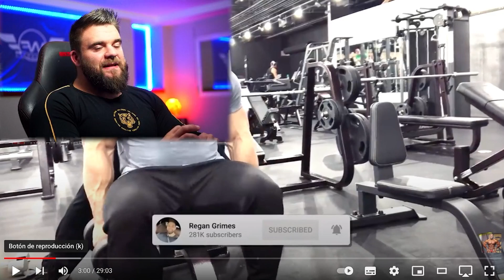LOS MORTALES ENTRENAMIENTOS de MILOS SARCEV y REGAN GRIMES😱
En el video de hoy analizo y reacciono al entrenamiento de hombro de milos con regan grimes.

Podéis seguirme en twitch "FITWILLY" los martes a las 20:00

Mi nombre es Guillermo Herce

Soy técnico superior en Actividades fisico deportivas, en el instituto I.E.S SIERRA DE LEYRE y entrenador personal por el college Sport of Fitness de Sidney. Soy un apasionado del entrenamiento y de la nutrición, además de culturista junior desde los 19 años. He decidido crear esta plataforma ya que mi vocación es poder ayudar a la gente a cumplir sus objetivos físicos, asi como poder transmitir, mi filosofía de vida, motivación y humor a través de las redes sociales.